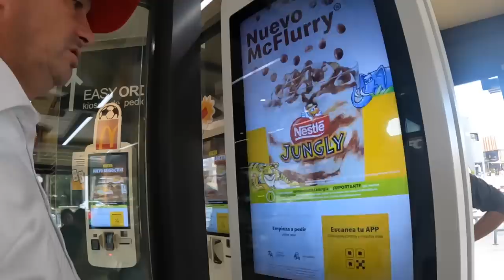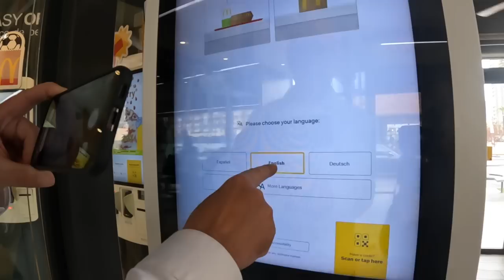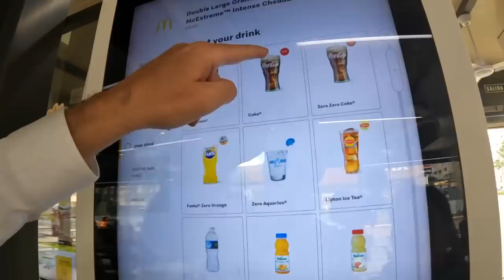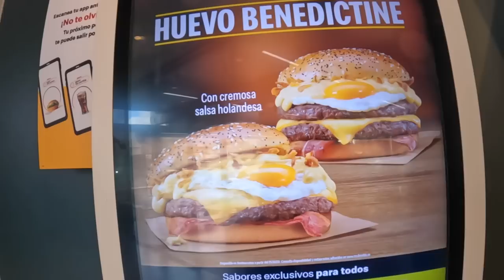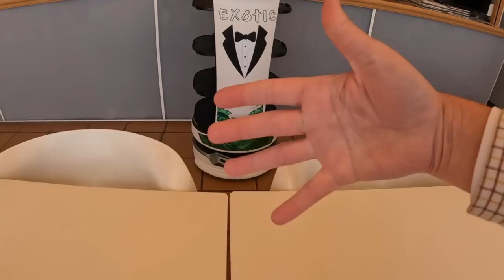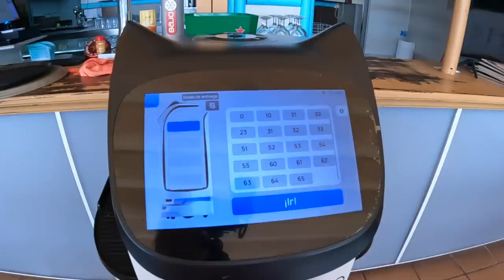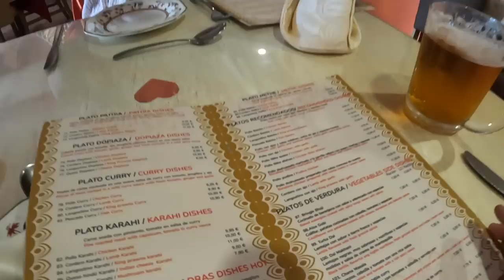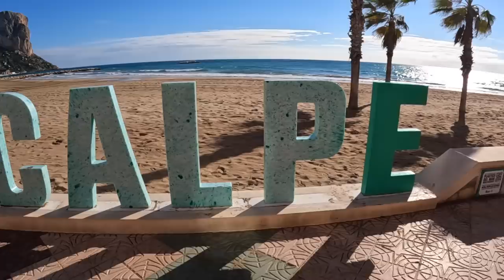ATTACKED By An ANIMAL In A SPANISH Bar!! (33)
All was going well when we decided to try a Spanish McDonalds to see what unusual meals they have on offer here in Spain. Then we hit an Exotic bar next to the sea where Dan gets attacked for not being more careful. Once the blood stopped we went for our final meal in Calpe with a return to the incredible Indian restaurant which never fails to serve great food.

Check out our location at Sol de Calpe Austral on Campy